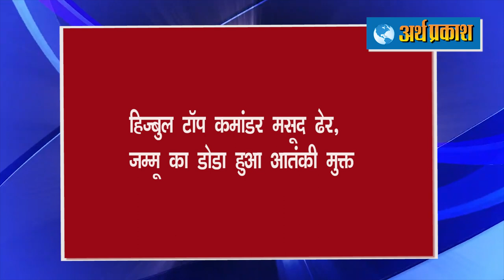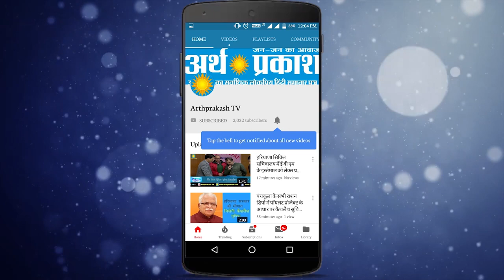चंडीगढ़ में अब केवल 15 मिनट में मिलेगी कोरोना रिपोर्ट, कराची में आतंकी हमला किसने करवाया ?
हिज्बुल टॉप कमांडर मसूद ढेर, डीजीपी दिलबाग सिंह ने बताया त्राल के बाद अब जम्मू का डोडा हुआ 'आतंकी मुक्त'

आए सी एम् आर  ने चंडीगढ़ पीजीआई को सौंपी रैपिड एंटीजन तकनीक ट्रायल सफल रहा तो 15 मिनट में आएगी कोरोना रिपोर्ट

हरियाणा में विधायकों  के फोन नहीं उठाने वाले अधिकारी अब सजा के दायरे में, विधायक को रखने होंगे एक दिन में 3 कॉल्स के रिकॉर्ड

कैथल में रविवार को उस समय हड़कंप मच गया जब शहर में 9 करोना पॉजिटिव केस मिले, इन लोगों की ट्रैवल हिस्ट्री बताई जा रही है दिल्ली और मुंबई,इसके साथ ही निजी हॉस्पिटल के डॉक्टर के कुक और उसकी पत्नी भी करोना, कैथल से कृष्ण प्रजापति की रिपोर्ट

हरियाणा के अतिरिक्त पुलिस महानिदेशक (एडीजीपी), सीआईडी, अनिल कुमार राव ने आज शिवालिक की तलहटी में बसे पंचकूला में अत्याधुनिक ड्रोन एप्लीकेशन एंड रिसर्च सेंटर (डीएआरसी) का उदघाटन किया। ड्रोन के विभिन्न उपयोगों की पुष्टि करते हुए अतिरिक्त पुलिस महानिदेशक ने कहा कि ड्रोन का उपयोग बड़ी घटनाओं या सभाओं, कानून प्रवर्तन, सीमाओं पर आवाजाही की निगरानी के लिए सटीक हवाई फोटोग्राफी के लिए किया जा सकता है

मोहाली से सटे गांव बड़माजरा में गत रात देर रात हमलावरों ने एक व्यक्ति की चाकू मार कर हत्या कर दी है। मृतक की पहचान संजय यादव के रूप में हुई है। मृतक अपने पीछे अपनी पत्नी और एक पांच साल की बेटी को छोड़ गया।

अमृतसर मे सोमवार की सुबह दिन दहाडे एक घर मे लुुटेरो ने पुलिस की वर्दी मे आकर डाका डाल दिया, लुटेरे घरवालो को बंदी बनाकर नगदी व गहने लुटकर भाग गए